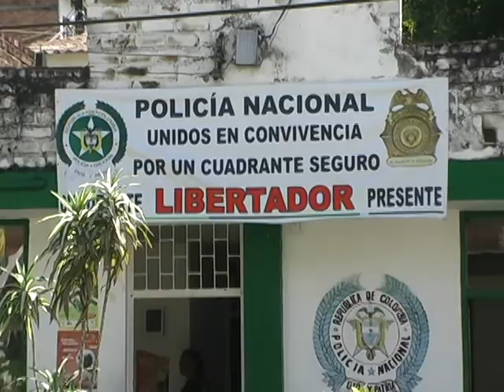Libertador Quedaría Sin CAI.